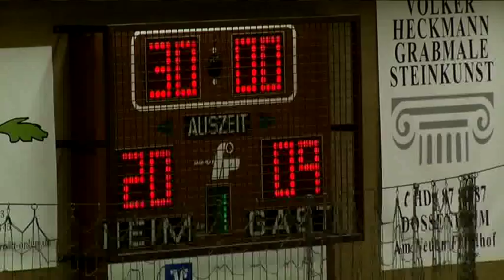Derby 2011 SG Leutershausen - TVG Großsachsen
Der TV-Bericht zum Derby in der 3. Liga Süd SG Leutershausen - TVG Großsachsen am 19. Februar 2011. Endstand: 36:29.